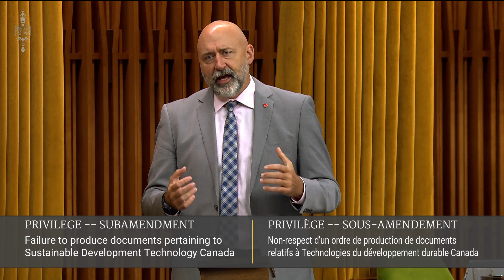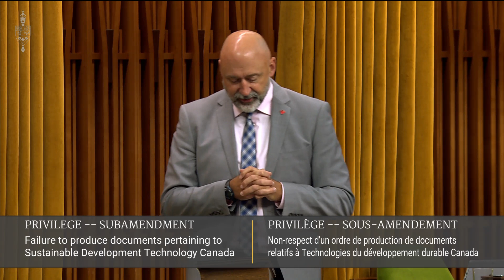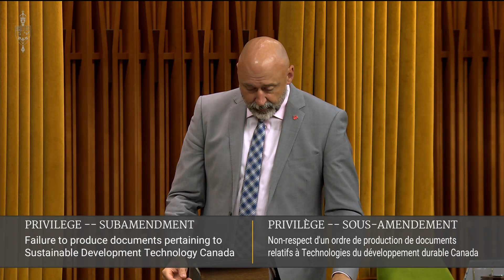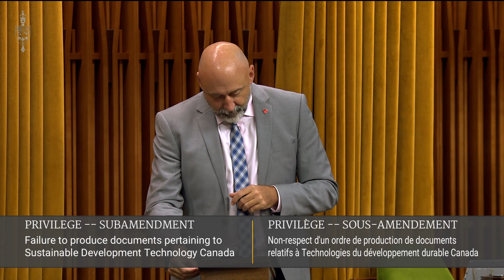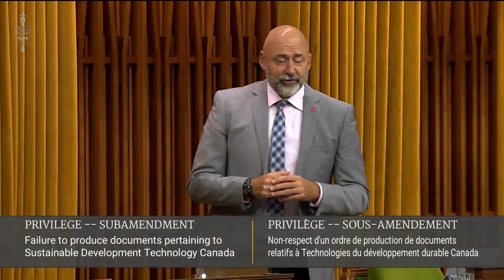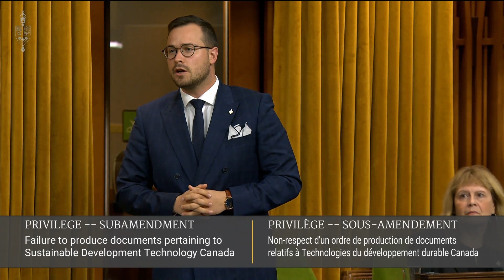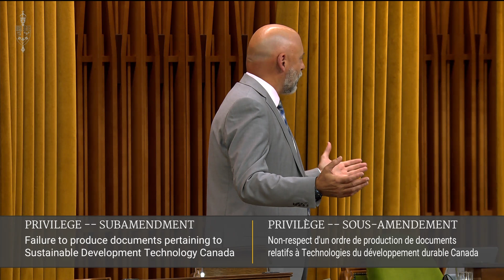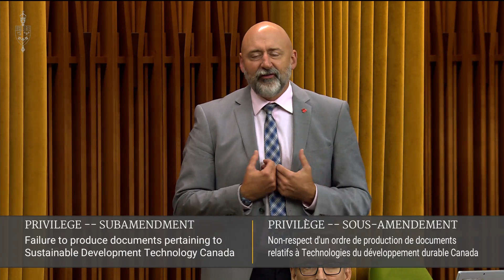11 Oct 2024 SDTC Question of Privilege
Debating the Liberal government's refusal to comply with the will of Parliament and the Speaker's ruling. I was able to read into the record pages of feedback I received from constituents on this very important around the latest Liberal spending scandal ($389 million and over 186 conflict of interest cases).